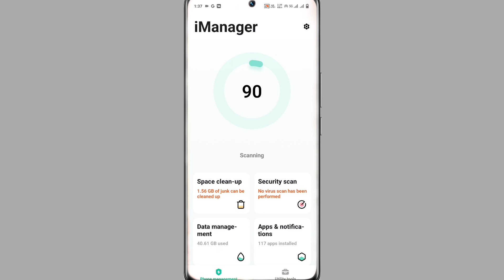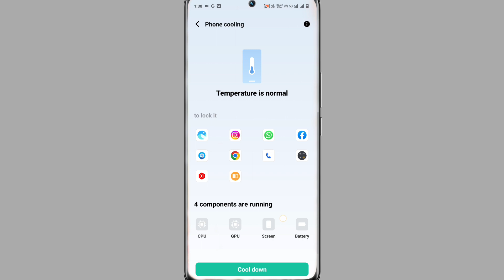Vivo Y21 Phone Heating Problem Solve Kaise Kare । Phone Heating Solution In Vivo Y21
My Camera

My Trypod
My Light